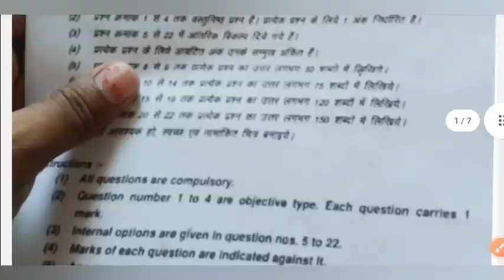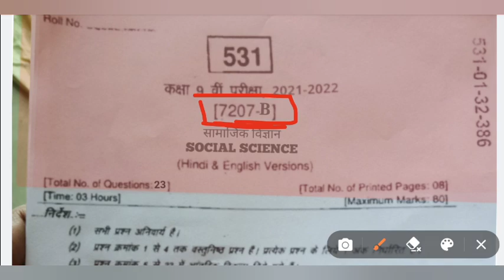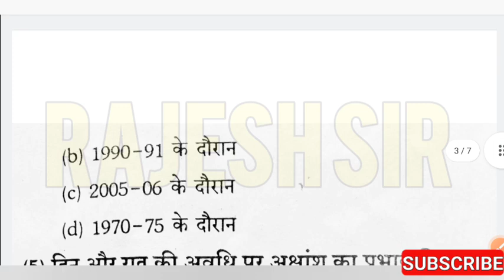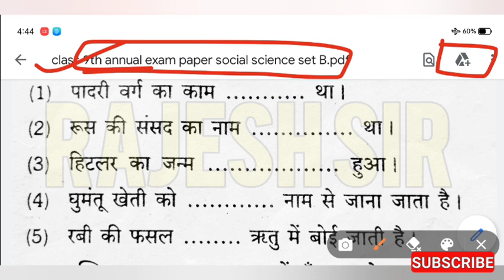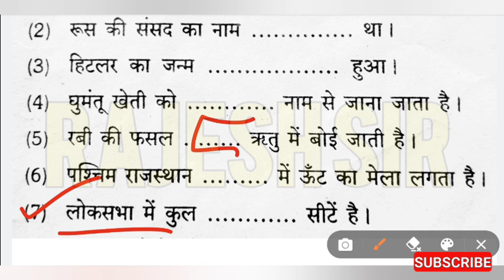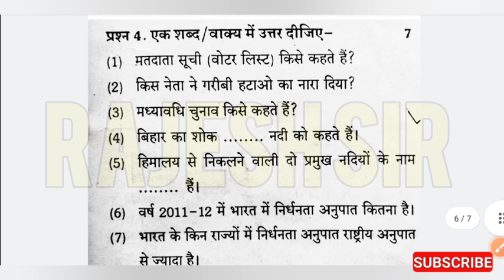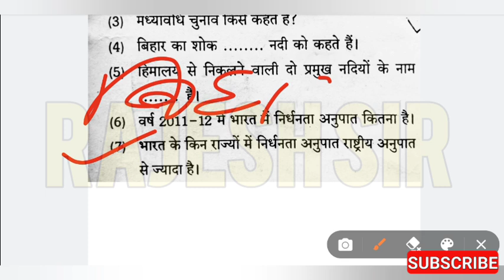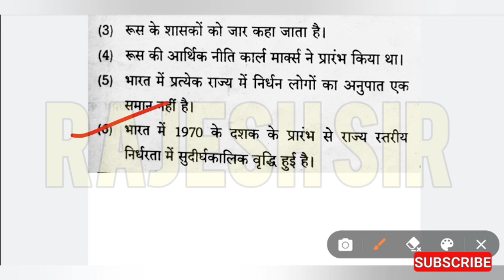कक्षा 9वी सामाजिक विज्ञान का पेपर वार्षिक 2022 | Annual exam 2022 class 9th Samajik vigyan ka paper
कक्षा 9वी सामाजिक विज्ञान का पेपर वार्षिक 2022

kaksha navi ka samajik vigyan paper

varshik pariksha kaksha navi vishay sam...

9th class ka samajik vigyan ka paper var...

kaksha navi ka samajik vigyan ka paper v...

kaksha navi varshik pariksha

kaksha navi varshik pariksha samajik vig...

कक्षा 9वी सामाजिक विज्ञान पेपर

सामाजिक विज्ञान का पेपर 9वी का

सामाजिक विज्ञान का पेपर कक्षा 9वी

class 9 ka varshik paper 2022 social scie...

class 9th ka samajik vigyan ka varshik p...

kaksha navi samajik vigyan

kaksha navi ka varshik paper samajik vig... kaksha navi samajik vigyan varshik paper kaksha navi vishay samajik vigyan varshi... samajik vigyan सामाजिक विज्ञान का पेपर 9वी का 2022 कक्षा_9वी_सामाजिक_विज्ञान_पेपर_वार्षिक class 9 ka social science paper 2022 class 9th social science varshik paper 20... kaksha 9 varshik paper samajik vigyan kaksha navi samajik vigyan ka paper var... samajik vigyan ka paper kaksha navi

rajesh sir

samajik vigyan ka paper navi ka

varshik pariksha kaksha navi samajik vig...

कक्षा 9वी का वार्षिक परीक्षा सामाजिक विज्ञान कक्षा 9वी का सामाजिक विज्ञान का पेपर कक्षा 9वी वार्षिक परीक्षा विषय सामाजिक विज्ञान कक्षा 9वी वार्षिक परीक्षा सामाजिक विज्ञान का पेपर वार्षिक परीक्षा 2022 कक्षा 9वी सामाजिक विज्ञान विज्ञान का पेपर

सामाजिक विज्ञान का पेपर वार्षिक

class 9 samajik vigyan ka paper varshik class 9th varshik paper 2022 social scie... kaksha navi varshik pariksha samajik vig...

kaksha navi varshik paper samajik vigyan

kaksha navi vishay samajik vigyan varshi...

samajik vigyan ka paper 9th class 2022

samajik vigyan ka paper class 9th

samajik vigyan ka paper class 9th 2022

varshik paper 2022 class 9th samajik vig...

varshik paper 2022 class 9th social scie.

कक्षा 9 का सामाजिक विज्ञान का पेपर वार्षिक 2022

कक्षा 9वी वार्षिक परीक्षा सामाजिक विज्ञान

कक्षा 9वी विषय सामाजिक विज्ञान

कक्षा 9वी विषय सामाजिक विज्ञान पेपर

कक्षा नवी विज्ञान का पेपर

वार्षिक परीक्षा कक्षा 9वी सामाजिक विज्ञान

kaksha navi ka samajik vigyan ka varshik...

kaksha navi ka vigyan ka paper varshik

kaksha navi pariksha 2022 vigyan

kaksha navi samajik vigyan paper varshik

kaksha navi samajik vigyan varshik parik...

kaksha navi varshik pariksha vigyan

kaksha navi varshik pariksha vishay sam...

rajesh vishwakarma

samajik vigyan ka

samajik vigyan ka navi ka paper

samajik vigyan ka paper 9th

samajik vigyan ka paper kaksha 9

samajik vigyan ka paper kaksha navi 2022

9th class samajik vigyan paper

9th class vigyan paper

class 9 samajik vigyan ka paper

class 9 science ka paper

class 9th ka samajik vigyan

class 9th samajik vigyan paper

class 9th samajik vigyan varshik paper 2...

class 9th varshik paper social science

kaksha 9 samajik vigyan ka paper

kaksha navi ka

kaksha navi ka paper samajik vigyan

samajik vigyan ka varshik paper

social science class 9 annual exam ques...

social science class 9 paper 2022

social science ka paper 9th class

social science ka paper 9th class 2022

varshik paper kaksha navi samajik vigyan

varshik paper social science

varshik pariksha

varshik pariksha kaksha navi vishay vigyan

vigyan ka project

कक्षा 9 सामाजिक विज्ञान का पेपर 2022

कक्षा 9 सामाजिक विज्ञान वार्षिक पेपर 2022

कक्षा 9वी

कक्षा 9वी विषय सामाजिक विज्ञान का पेपर

कक्षा 9वी सामाजिक विज्ञान

कक्षा नाइंथ का पेपर

कक्षा नौवीं का सामाजिक विज्ञान पेपर

छठवीं के पेपर

नवी

वार्षिक परीक्षा कक्षा 9वी विषय विज्ञान

सामाजिक विज्ञान कक्षा 9वी

सामाजिक विज्ञान का पेपर 2022

सामाजिक विज्ञान वार्षिक परीक्षा

सामाजिक विज्ञान वार्षिक पेपर

सोशल साइंस का पेपर